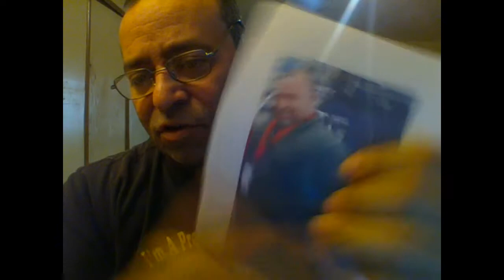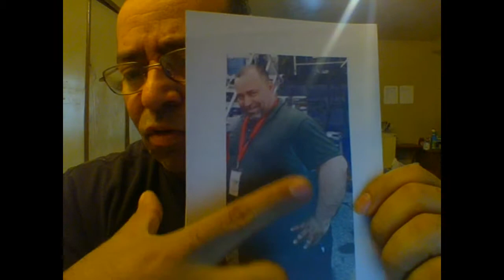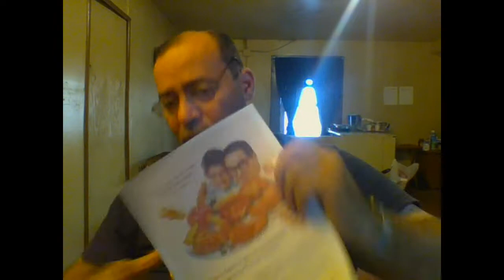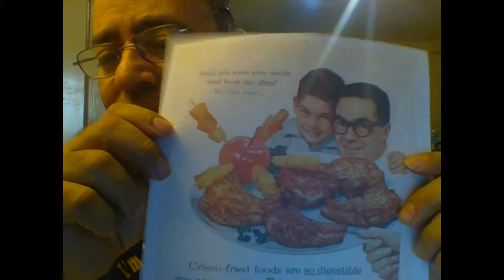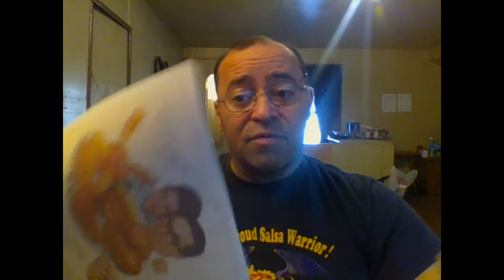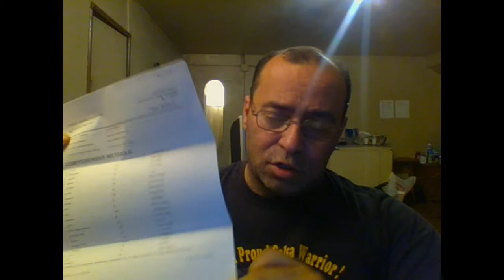The 12 Deadly Foods | Bronx Citizen Cures His 14 Diseases (Full Video)